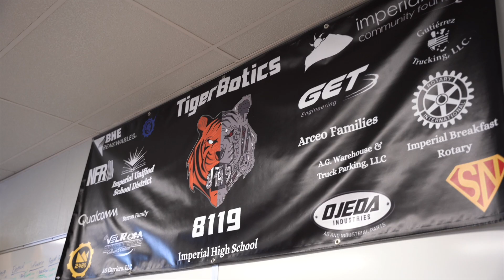YEA! Imperial Valley Innovation Summit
Imperial County is brimming with innovative talent and entrepreneurial spirit. What if we flipped the script, and showed how young people are precisely the kinds of innovators who will help lead a new “green” economy in California?

The Youth Entrepreneurial Accelerator (YEA!) is the first of its kind in California, and it all starts with Imperial Valley. YEA! aims to cultivate a new generation of innovators and entrepreneurs by connecting young people to social and technology trailblazers in the community and engaging them in hands-on experiences to spark their interest in areas of industry connected to the economic future of Imperial County.

Thank you to Danna Padilla, a student from Southwest High School in El Centro, first place winner of our YEA! logo design competition. We'd also like to thank the rest of the graphic design students from Southwest High School for their design submissions, the Imperial High School Tigerbotics Team for participating in our youth innovation workshop, and all the teachers, and partners that made this possible.